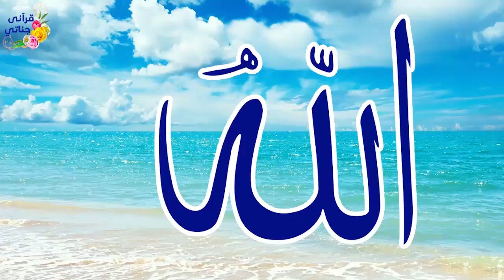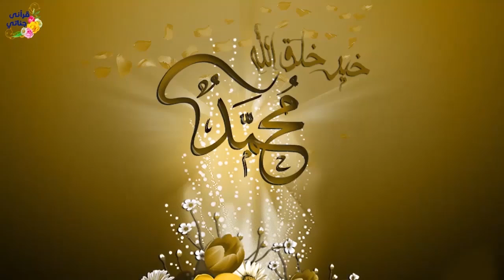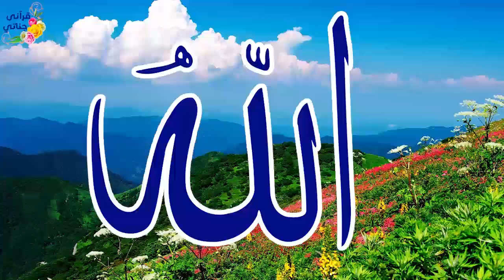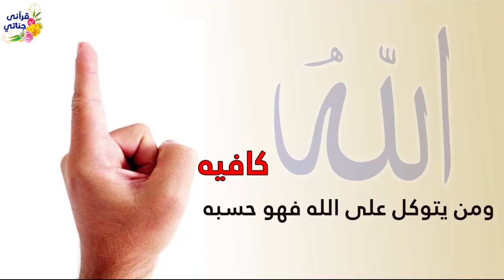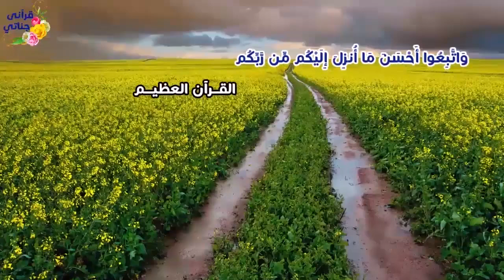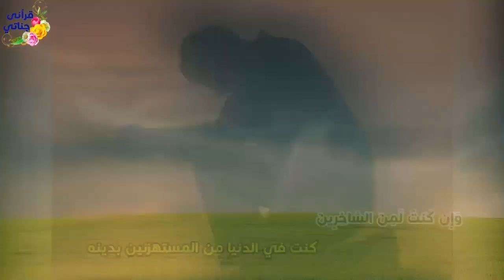قصص واقعية جميلة عن صلاة الجنازة والنعيم والثراء